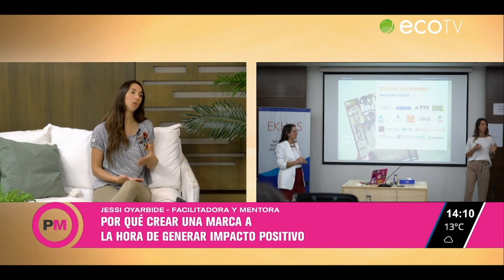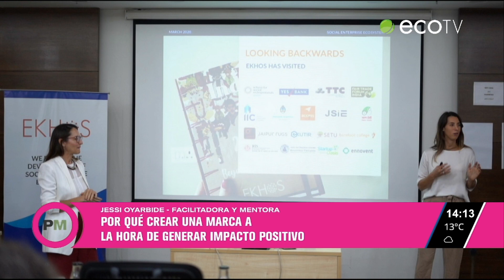Porqué crear una marca a la hora de generar impacto positivo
Jessica Oyarbide, facilitadora y mentora.
En esta nueva sección vamos a compartir qué significa hacer negocios con impacto, con el objetivo de inspirarte e invitarte a la acción, desde el rol que ocupes. Te invitamos ser parte del cambio y a compartir que hay una forma distinta que hacer negocios.

De la mano de Jessica Oyarbide, de Marcas que marcan y Ekhos